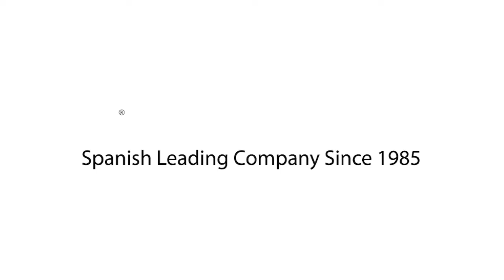Planche de baignoire Oceano